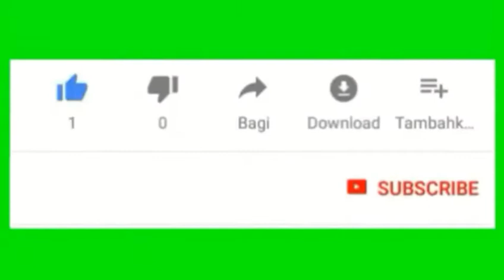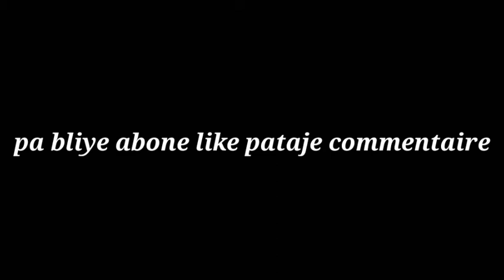COMPILATION DE WENDY.😂😂😂 VIDEO FUNNY (SUBSCRIBE) ABONÉ.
Video funny lap fèw pipi sou u ann gadé ansanm invite zanmiw fanmiw vinn gadé pa bliyé aboné like patajé commentaire svp🙏🙏🙏